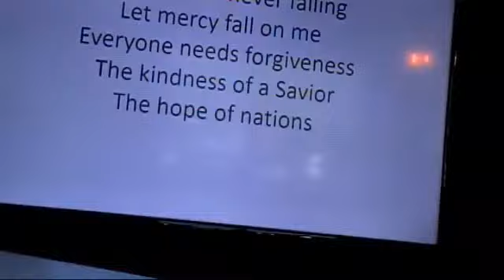capture 21 July 2019 Building Community Accept One Another